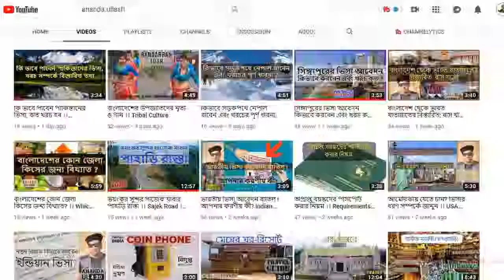ঢাকার একটা রেস্তোরাঁয় লাঞ্চে ভরপুর কালা ভুনা ।। Lunch at Dhaka